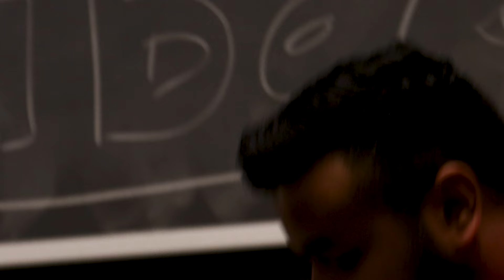Rutgers Graduation Music Video - Imtiyaz Ahmed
This is a very special project for our recently graduated client Imti inspired by the song "Estamos Arriba" by Bad Bunny & Myke Towers.